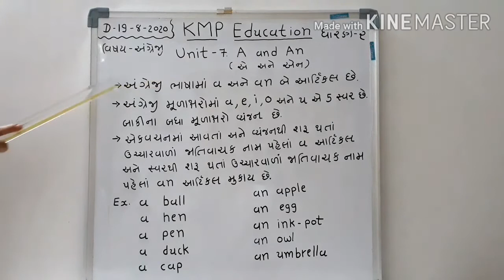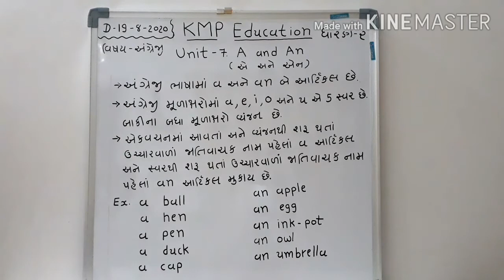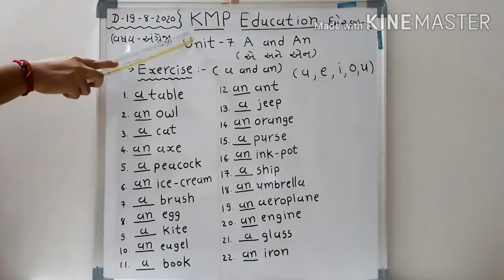Std - 2 | English Primer Part 2 | Unit - 7 A and An | ગુજરાતી માધ્યમ | કેએમપી એજ્યુકેશન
નમસ્કાર બાળકો,

KMP Education (કેએમપી એજ્યુકેશન) પ્રસ્તુત કરે છે  અંગ્રેજીમાં Std - 2 માટે  English Primer Part 2
 Unit - 7 A and An.

નમસ્કાર મિત્રો,

જો તમને મારા વિડિયો ગમે તો લાઇક અને શેર કરો. કોમેન્ટ પણ કરો.
અને મારી યુટ્યૂબચેનલ KMP Education ને સબ્સક્રાઇબ કરો...અને બેલ આઇકન (ઘંટડી) વગાડવાનું ભૂલતા નહીં...
જેથી મારા નવા આવનારા વિડિયોની જાણકારી તમને મળી જશે તમારા મોબાઈલમાં...!